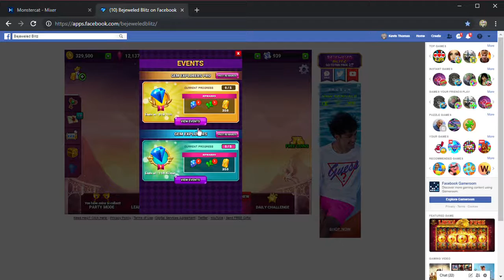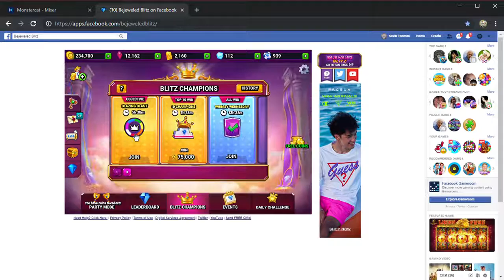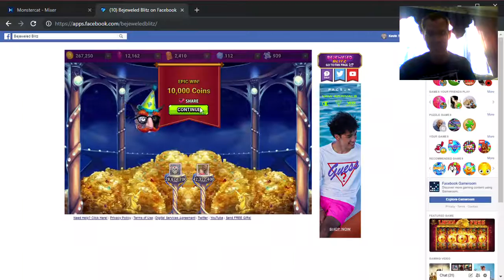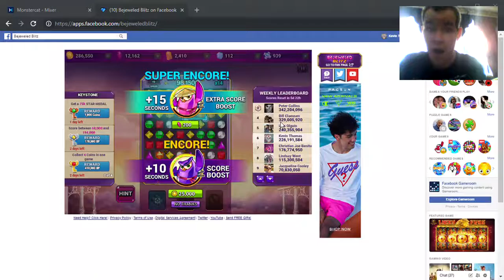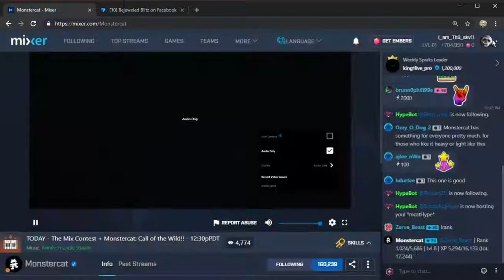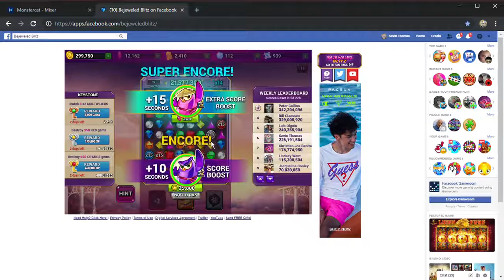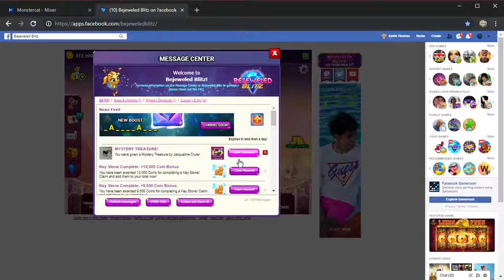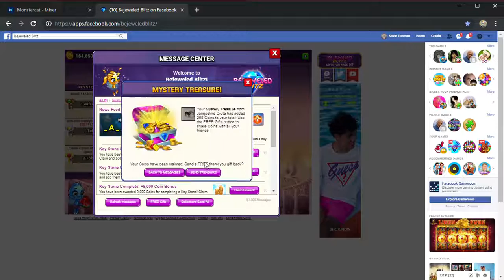SkullMEDIA Livestream No. 13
Originally recorded via my Mixer.